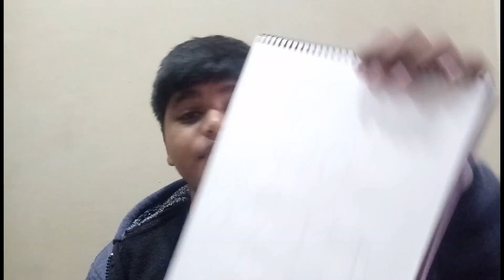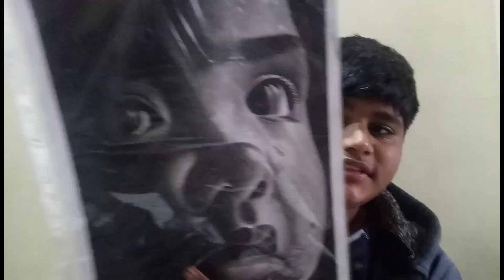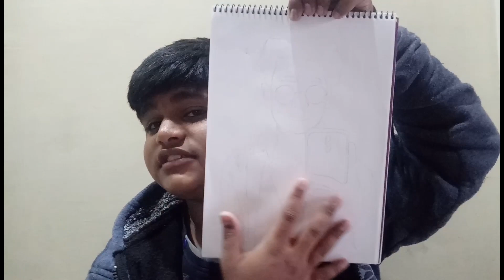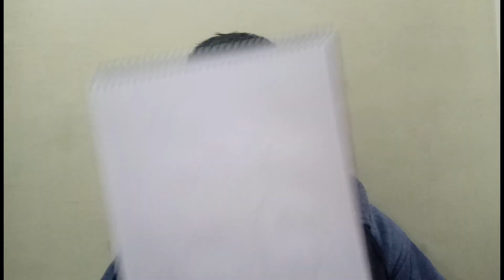What is commission artwork?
Tools :-

Mechanical pencils :-

Sakura Mechanical pencil 0.5

Sakura Mechanical pencil 0.3

Erasers:-

Tombo mono eraser

Brustro Knaebadle eraser

Grafite pencil :-

Tombo mono pencil

Stadlear pencil

Camlin grafite pencil

Drawing sheets :-

Artist cartridge sheets

IVORY sheets

Charcoal pencil and sticks :-

Charcoal pencil

Charcoal sticks

Panting tools :-

panting brushs

Acrylic panting color tubes

Blending tools :-

Paper stump

Blending brush

cotton swabs

Endenting tool :-

endenting tool

Sakura white gel pen
                                  and
fixative spary